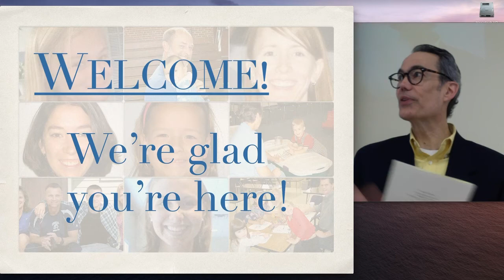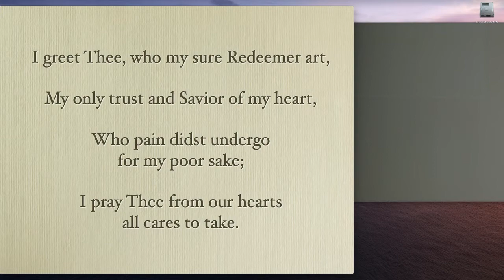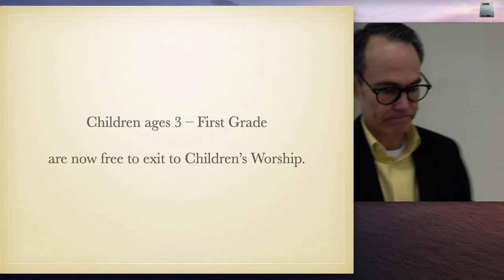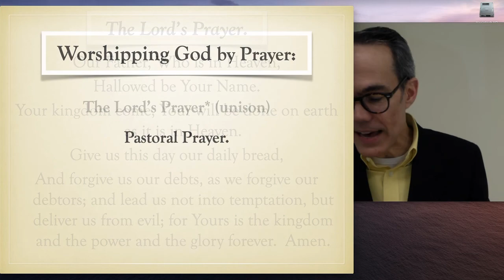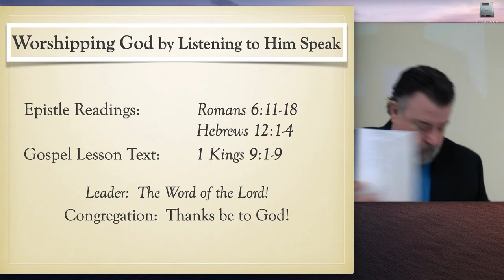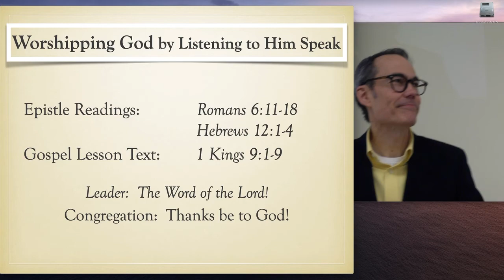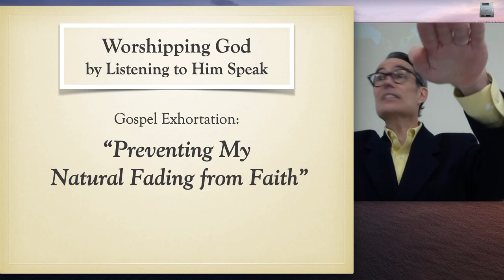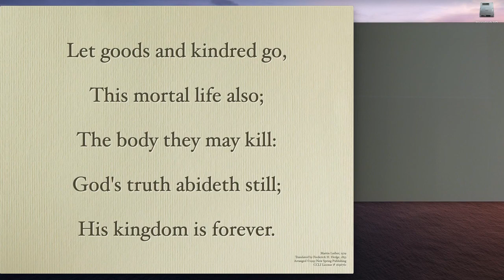Worship Service, February 6, 2022